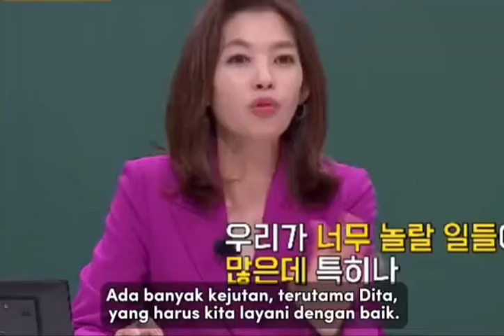dita menjelaskan silsilah keluarganya di knowing brother